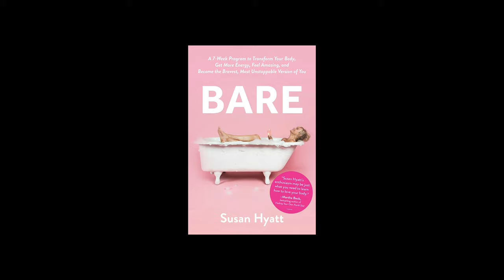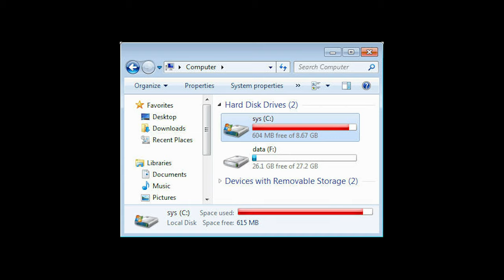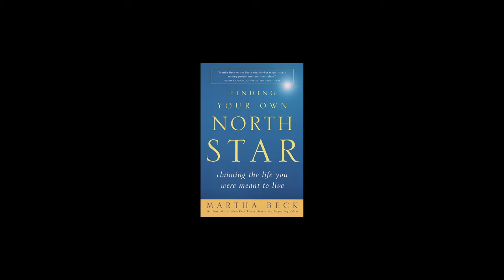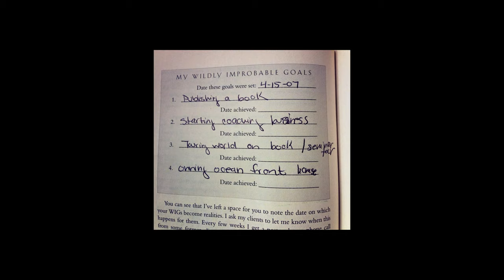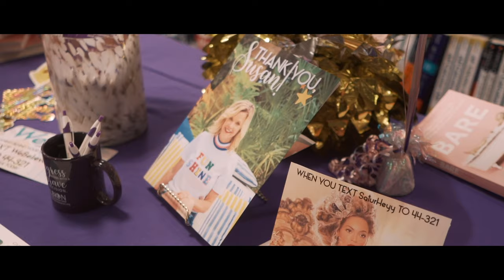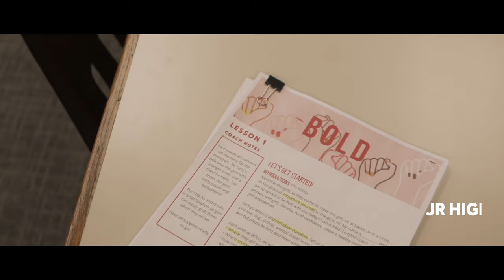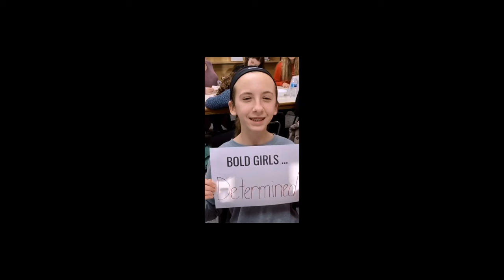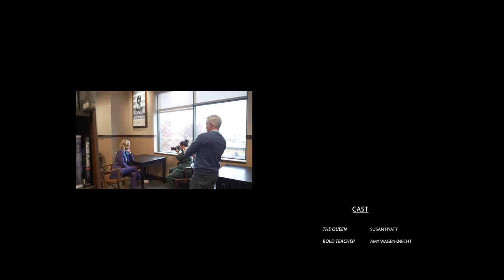The BARE Documentary (With Susan Hyatt)